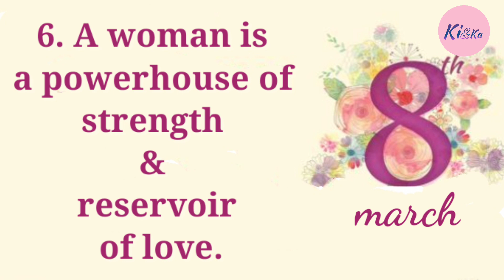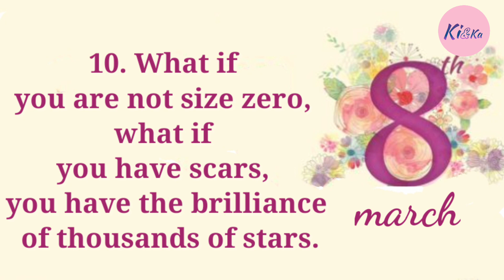Best slogans on International Women's Day || womens Day slogans in English